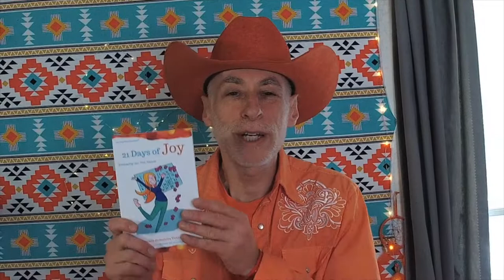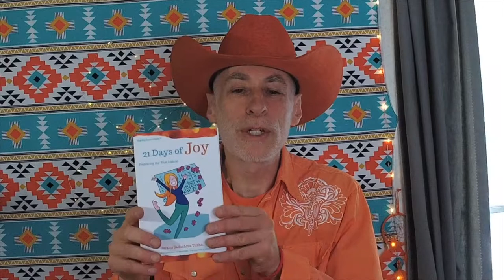21 Days Living in Joy Course Day 7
21 Day Joy Course Day 14

Orange Cowboy Academy offers online courses including 21 Days of Living in Joy, Beginner Meditation with advanced results, Ayurveda Lifestyles, Spiritual Leadership